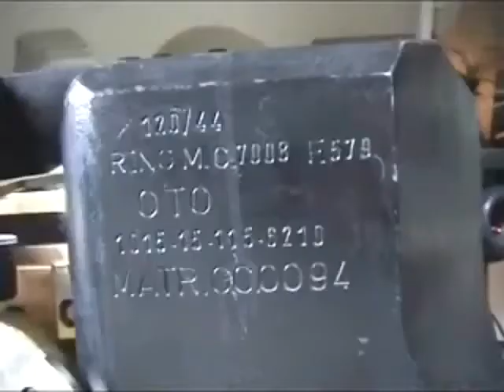дрон Horus запускается из 120мм пушки танка C1 Ariete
Итальянская компания Oto Melara разработала разведывательный дрон Horus, предназначенный для запуска из 120-миллиметровой гладкоствольной танковой пушки.

масса - 1.3кг
скорость 22-108 км/ч